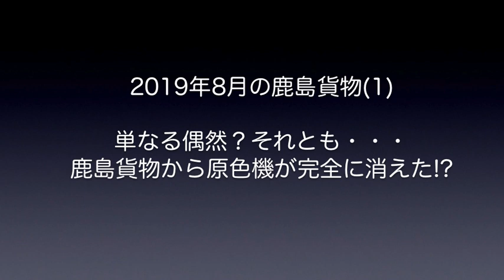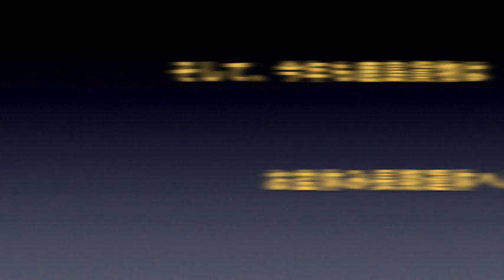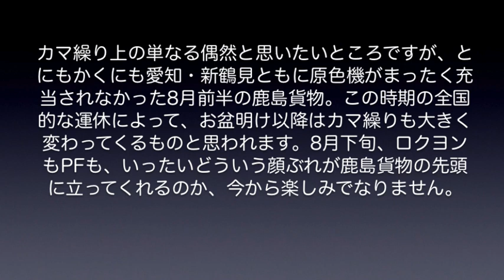【鹿島貨物】2019年8月 (1) 鹿島貨物から原色機が消えた！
2019年8月前半の鹿島貨物動画レポートです。荷動きはだいぶ戻ってきて、コキの積載状況は良好な日が増えてきたものの、肝心のカマの方がイマイチな状況になってしまいました。単なるカマ繰りの偶然によるものだとは思いますが、愛知のEF64-1000、新鶴見のEF65PFともに、原色機がまったく入らない・・・という事態に！お盆期間中の長期運休に入るまでの約10日間、オール更新色機という非常に珍しい状況となりました。